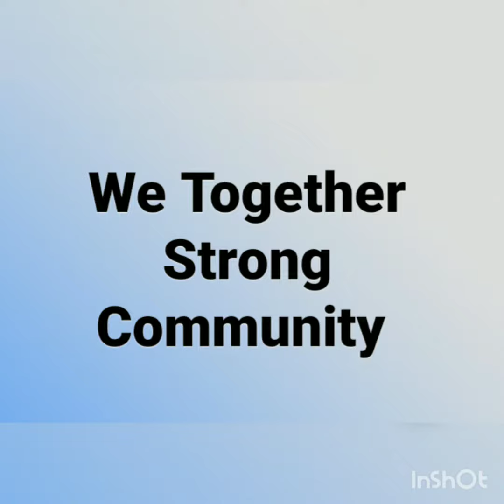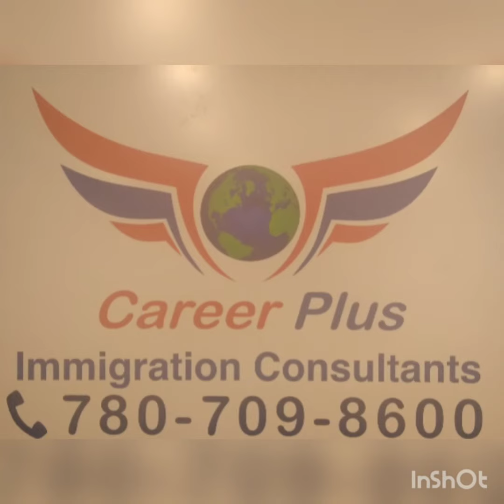2nd July 2022 Food Hampers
2nd July 2022 Food Hampers

We helped more then 60 families this weekend.
Together we have the ability to contribute to the growth and health of our communities.
we are very thankful our all sponsors and volunteers for help
it's not possible to do this every week with your help.

Thank you Pastor K, and  Nina for joining us

Thank you Bruce and Rita for you help every Saturday

Thank you Career Plus Immigration Consultants Inc and
The Guiding Light Women Empowerment society for helping us 🙏🙏